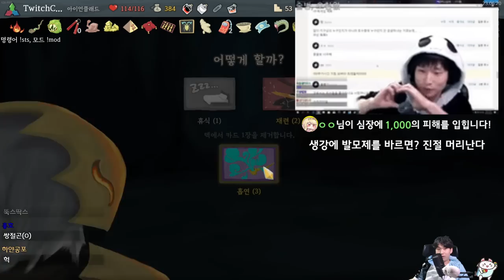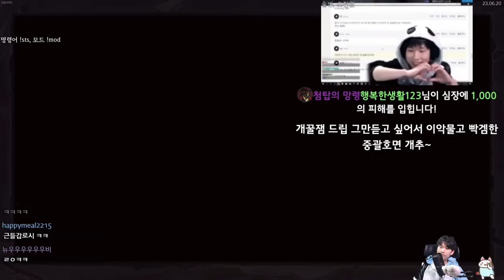커피 담배 잭스 포식 {Slay the Spire} {슬레이 더 스파이어}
어차피 악마한테 선물 팔아서 막써도 됨